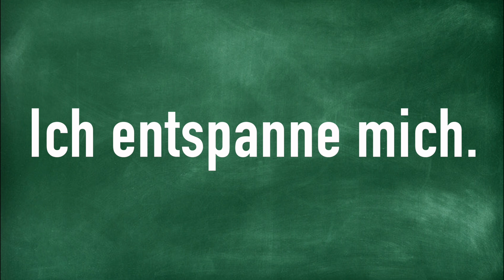Ich entspanne mich.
How to Pronounce Ich entspanne mich.